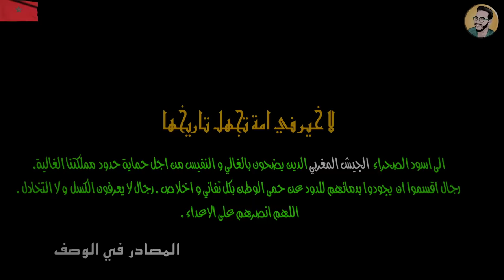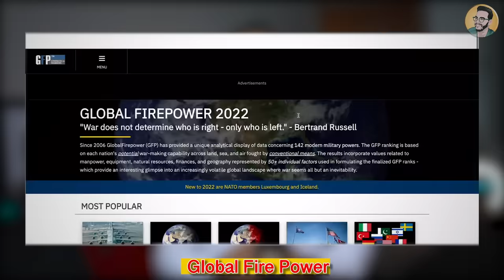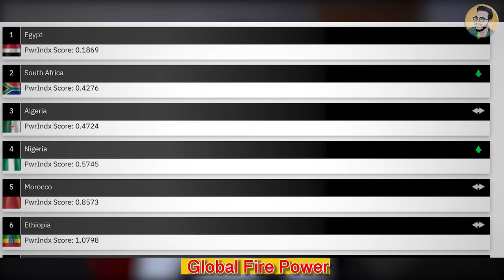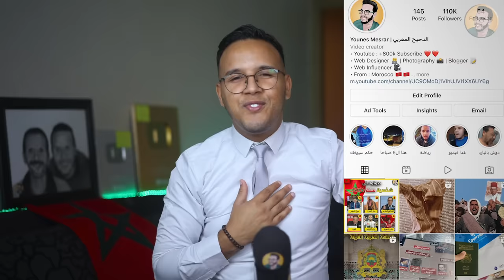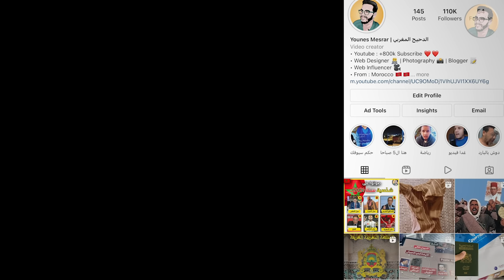هل فعلا الجزائر اقوى من المغرب عسكريا ؟ مادا لو قامت الحرب بين المغرب و الجزائر؟ لن تصدق من سينتصر !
مقارنة عسكرية بين المغرب و الجزائر الجيش المغربي ضد الجيش الجزائري من الاقوى ؟مادا لو وقعت حرب بين المغرب و الجزائر .و ما قصة حرب الرمال 1963 بين المغرب و الجزائر حيت انتصر الجيش المغربي في حرب الرمال . و معركة امغالا حيت كان شنقريحة اسير مغربي و شارك فيها احمد القايد صالح . و لمادا هناك سباق التسلح بين المغرب و الجزائر ؟
و ما حكاية نعطيك شلاغمي ديرهم نعناع ديال هواري بومدين ؟ و من الاقوى عسكريا الجزائر ام المغرب حسب غلوبال فاير باور ؟